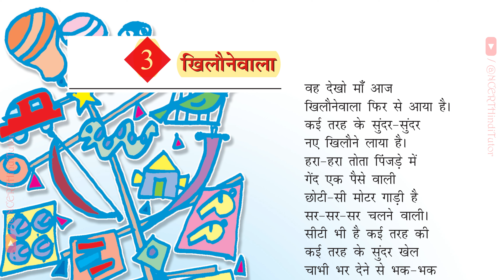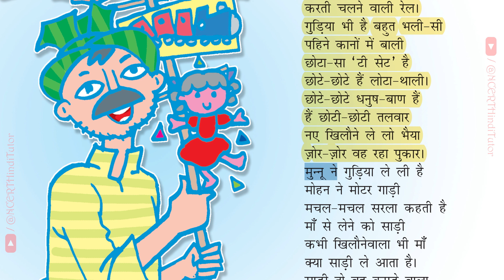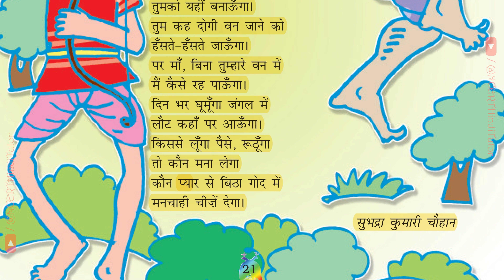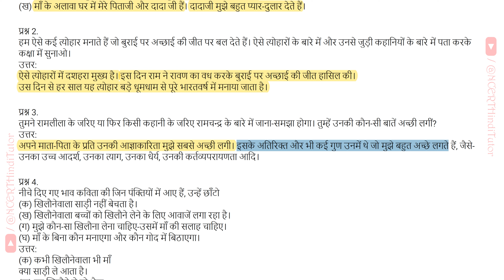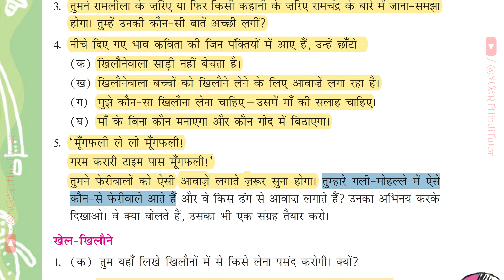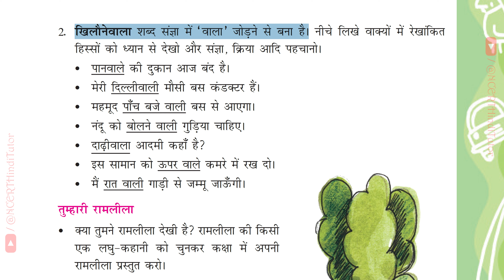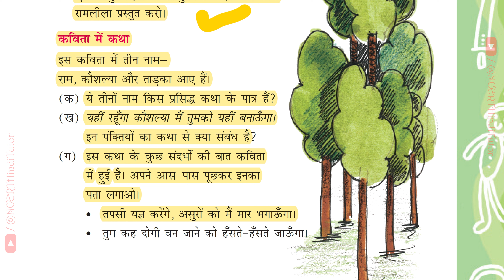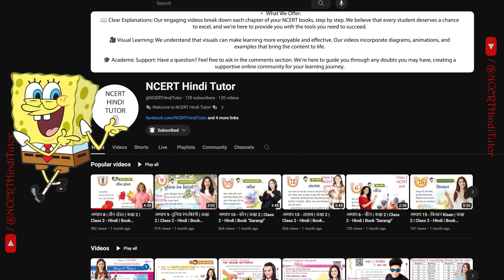3 - खिलौनेवाला Khilonawala (Reading & Question Answer) | Class 5 Hindi NCERT Textbook - Rimjhim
In this video we will read "Chapter 3 - Khilonewala | Poem" and also question answers.
This chapter has been taken from Class 5 Hindi book Rimjhim.
I hope this video is useful for the students and their families.

Chapters:
0:00 परिचय (Intro)
00:27 कविता - खिलौनेवाला (Poem - Khilonewala)
02:35 प्रश्न उत्तर (Questions Answeres)